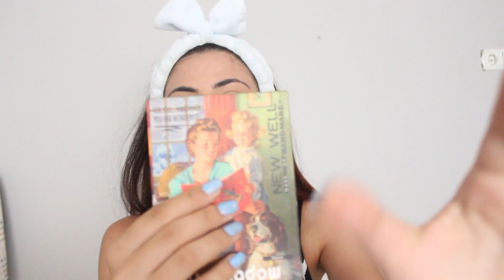E-GIRL MAKYAJI (E-girl make-up)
Selam, bu video da sizlerle e-girl makyajı yaptık. E girl denilince aklımıza tiktok kızları, instagram veya twitch kızları gelebilir çünkü bu tür sosyal medyalarla uğraşan ve zamanının çoğunu buralar da geçiren kızlarımıza e-girl yani elektronik kız deniliyor. Bu kızların ortak yanı da bu tür abartılı makyajlar :)  Umarım keyifle izlersiniz..